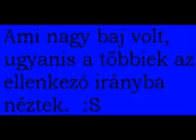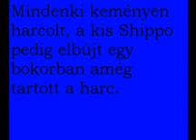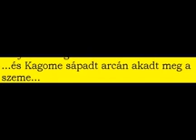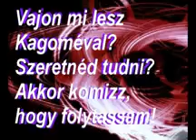Inuyasha a Szívem érted dobog 1 rész {Mi van veled kágome}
Komi ha tetszik videóm